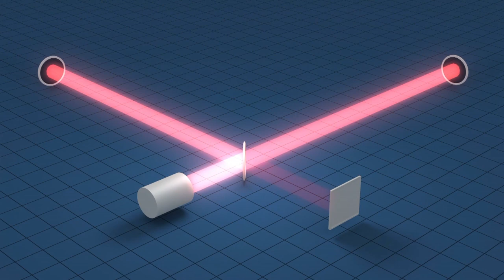Top Science Discoveries of 2019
In the last year, we've seen some amazing scientific discoveries that have pushed the boundaries of human knowledge.

These shocking science discoveries range from the discovery of black holes to China 's Chang'e 4 landing on the dark side of the moon to advances in quantum computing.

We even detected our first earthquakes on the surface of another planet and saw the launch of the first commercial spacecraft to the international space station.

Needless to say, these shocking discoveries have filled us with amazement.

Let's take a look back at some of the most influential discoveries from the last 12 months and how scientists are pushing the bounds of human knowledge.